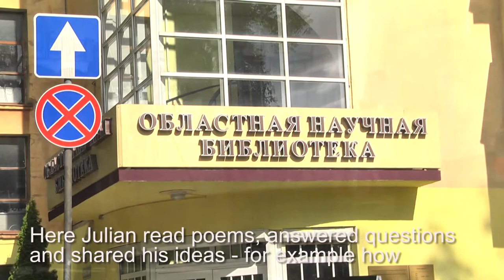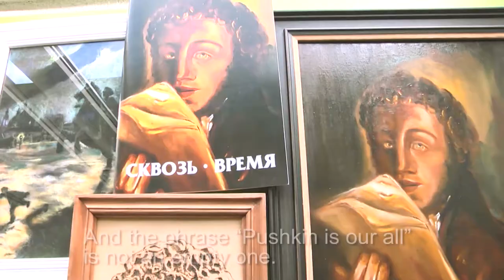Solidarity With Russia (Pushkin For the Whole World) Part1: Kaliningrad May 2019